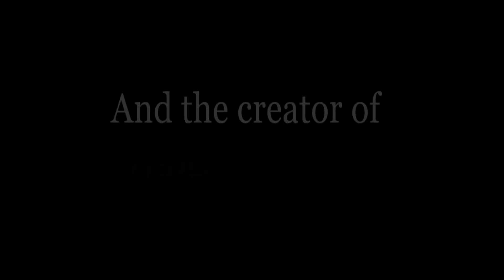Goner 💀 xXCarolineXx series (non-original version)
* PLEASE READ*
Hi, guys.
Just to let you know that this is not a new series, at least is not my new series, it's xXCarolineXx one.

We created it together and I just got really inspired by the idea, so I couldn't control myself and I did some kind of promo of it.
This is my version of it, how I imagine the characters to be and act.

The original series will be made by xXCarolineXx as soon as she has everything prepared for that since she is installing the sims 3 game on her laptop.

This video doesn't show a lot of the series, just the initial idea we had, and the rest is for you to find out when the original series arrives.